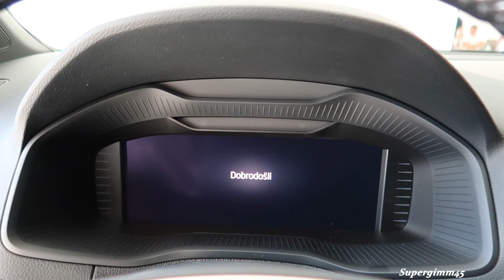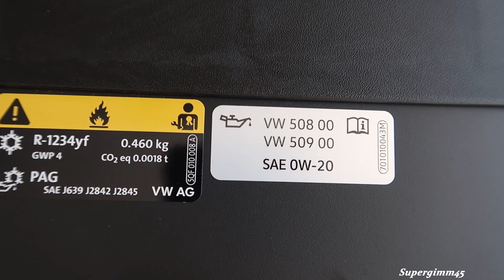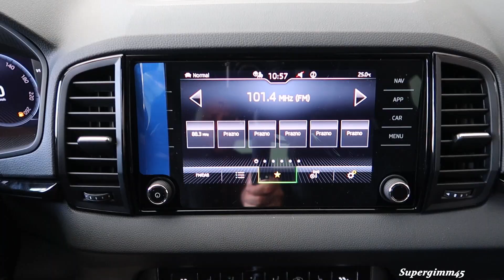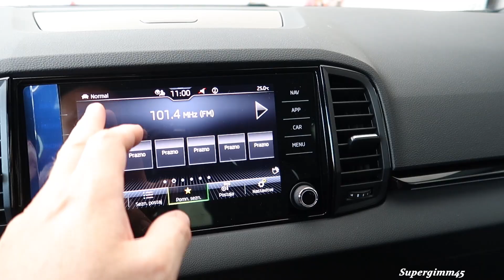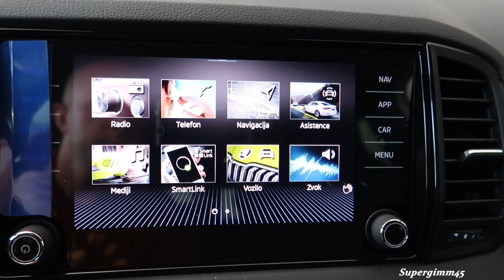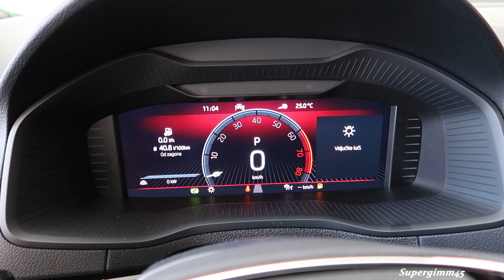2022 Skoda KAROQ Sportline | 1.5 TSI 150HP by Supergimm45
Complete visual review of the new 2022 Skoda Karoq (Facelift) Sportline 1.5 TSI with 150 hp in white color.